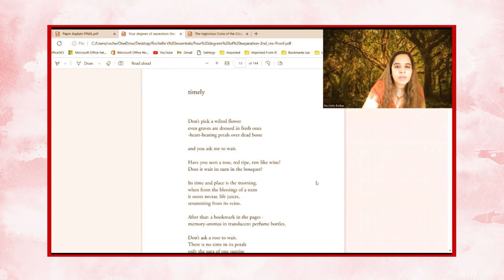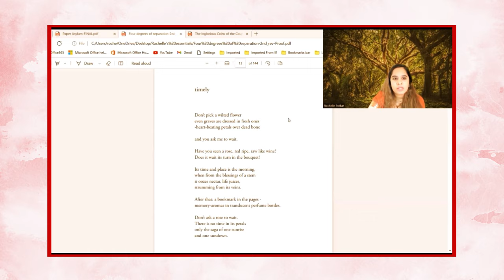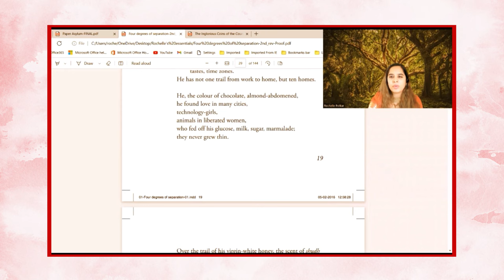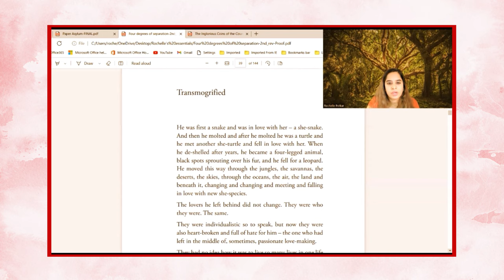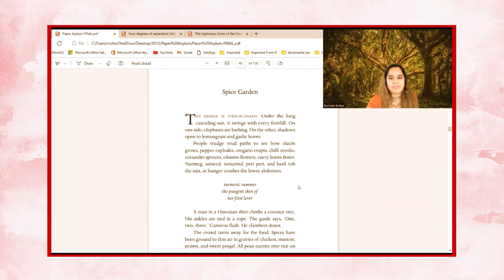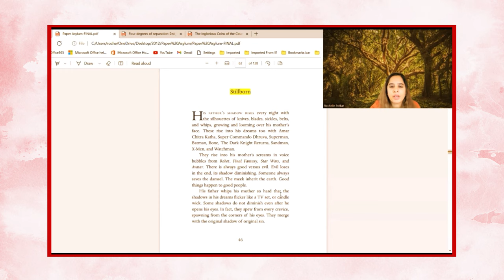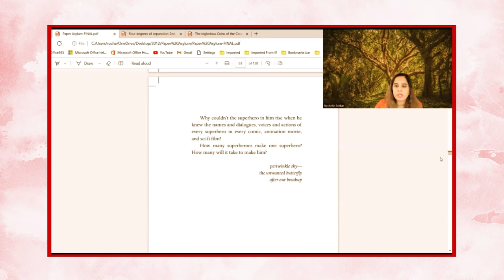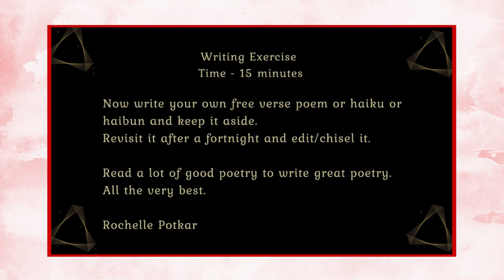PVPF 2023 I Poetry Nukkad I Rochelle Potkar I World Poetry Day | Frontlist Media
Led by the acclaimed poet Rochelle Potkar, this poetry writing session encourages people to explore different types of poetry, experiment with language and form, and develop their distinctive voice and style.